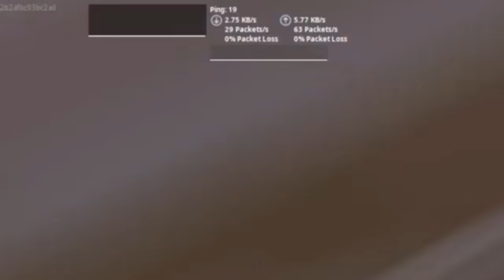7TH PLACE IN DUO CASH CUP FINALS 🏆($1200) w/Bugha | Avivv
7TH PLACE IN DUO CASH CUP FINALS 🏆($1200) w/Bugha | Avivv

If you want to experience the benefits of lower & stable ping for FREE, with reductions as much as 50 ping like I had, for pc users, check out GearUP Booster

For CONSOLE players

Hey guys, In this video I show you my best games of the Duo Cash Cup Finals with Bugha. I hope you enjoyed the video!